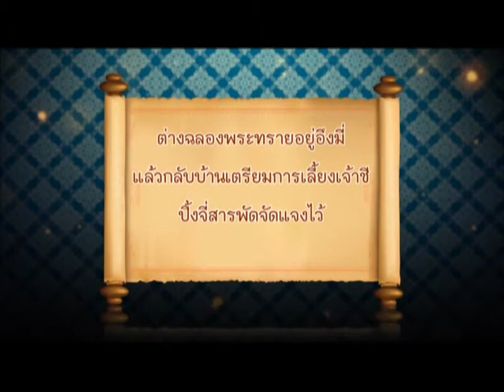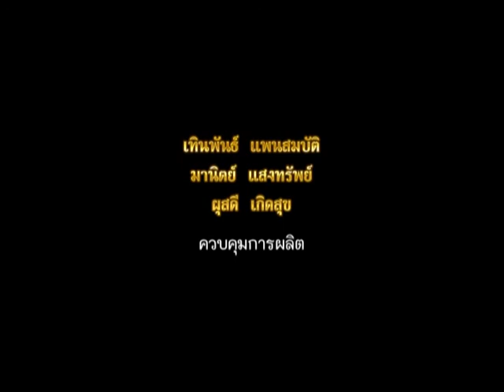แมวเหมียวเล่าเรื่องไทย (ชุด ไทยศึกษา) / 71 - ขนทรายเข้าวัด